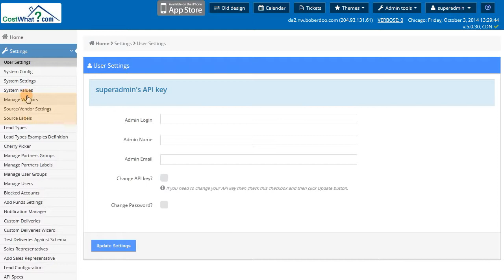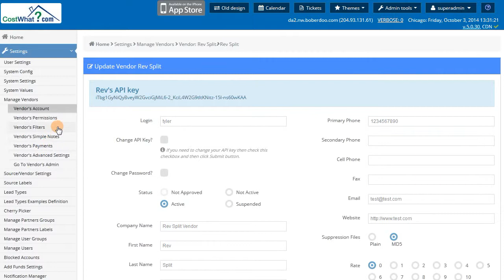Demo Part 2 Tracking And Segmenting Leads | boberdoo Lead Software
Interested in learning more?

This is part 2 of our 4-part demo series. This video outlines the tracking and segmenting of leads within the boberdoo system.

boberdoo.com is an expert in leads generation and management systems. We specialize in lead generation software for companies that sell internet leads and phone calls.  Our system handles all aspects of a lead company's back office from lead distribution, ping post and accounting to lead returns and vendor management.

747 North LaSalle Street, #210
Chicago, IL 60654